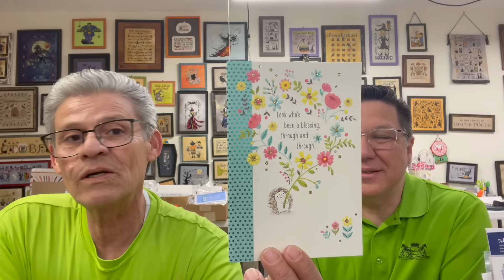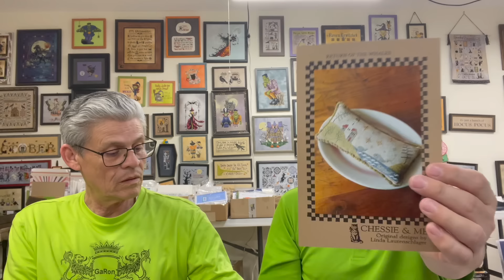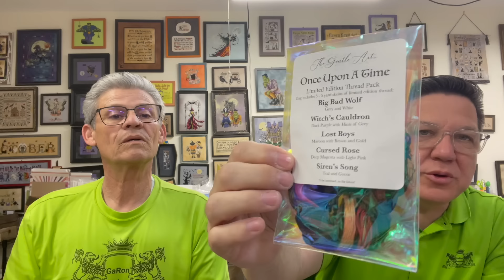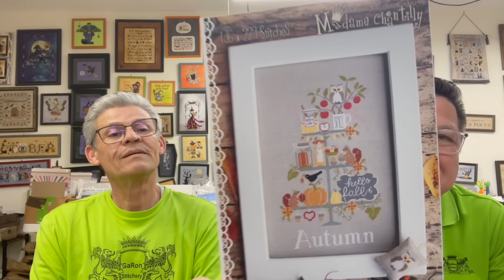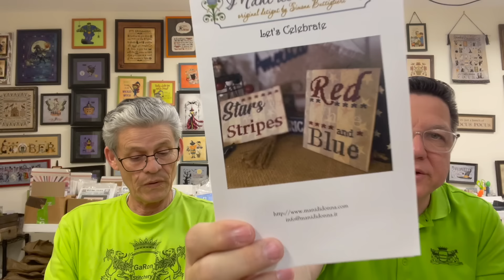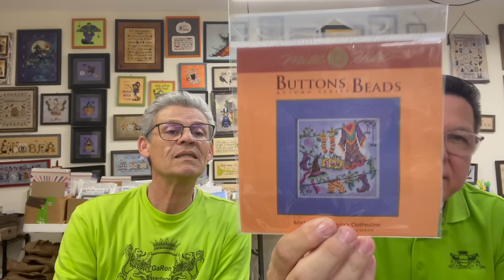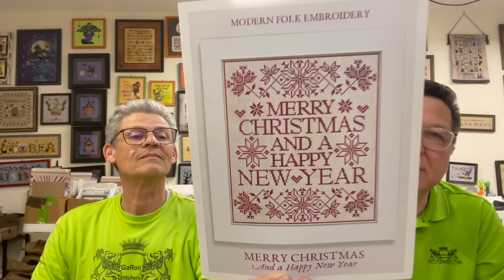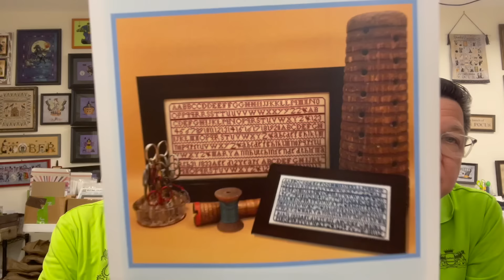GaRon Stitchery – Flosstube 86: BIG NEWS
Gary - Gary_Wayne_Hovatter
GaRon_Stitchery

ANNOUNCEMENTS
GRAND OPENING  of GaRon Stitchery LNS April 27, 2024
863 E Roy Parker Road
Ozark, AL 36360

Finishes
NONE

SHOP THE SHOP Videos

Letter “A” - GaRon Stitchery – Flosstube 76: Kick off the New Year
Letter “B” - GaRon Stitchery – Flosstube 77: Staying on Target
Letter “C” - GaRon Stitchery – Flosstube 78: Lets see the C’s
Letter “D and E” - GaRon Stitchery – Flosstube 79: Grab your Pen and Paper
Letter “F” and “G” - GaRon Stitchery – Flosstube 80: It’s Preorder Season
Letter “H” and “I” - GaRon Stitchery – Flosstube 81: Lets See H I
Letter “J” and “K” - GaRon Stitchery – Flosstube 82: Jumping for Joy and Kicks
Letter “Jan Hicks Creates and “L” - GaRon Stitchery – Flosstube 83: The Week before
Nashville Needlework Market
Letter “M” - GaRon Stitchery - Flosstube 86: BIG NEWS

GaRonDesignerFocus for 2024

March – JBW Designs
April – The Scarlett House
May – Stacy Nash Primitives
June – The Drawn Thread
July – Just Another Button Company/Art to Heart
August – Fox & Rabbit/ The Blackberry Rabbit
September – Little Robin Designs
October – Lucy Beam
November – La-D-Da
December – Madame Chantily

Stitching in the Wild 2024 Second Weekend–

When:
9/12/24 – 9/15/24 – First Weekend
9/19/24 – 9/22/24 – Second Weekend

Where:
Montgomery, Alabama

Michelle Rogers

Charity – Shriners Hospitals for Children and St Jude – Ronny’s Birthday bag sale donated $3200.00